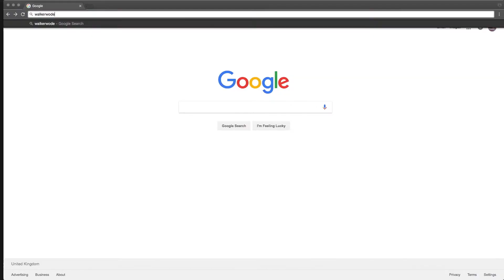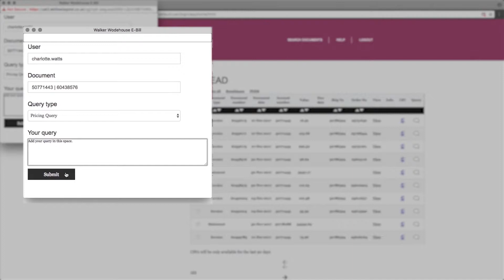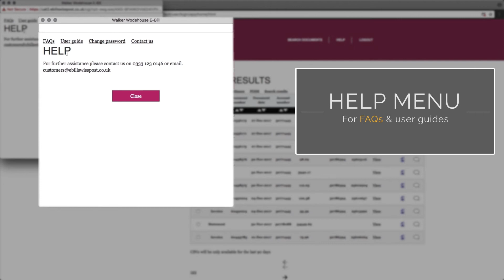Walker Wodehouse e-billing